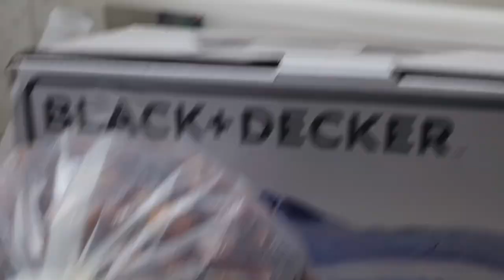Aaj ka breakfast or aj ki routine || aj ka nashta usman ki tarf se.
breakfast,
breakfast recipes,
breakfast routine,
breakfast recipe,
breakfast ideas,
pakistani breakfast routine,
village breakfast routine,
easy breakfast recipes,
egg breakfast,
2020 ka first morning routine,
healthy breakfast ideas,
healthy breakfast,
morning routine,
healthy breakfast recipe,
daily routine,
rating breakfast,
rating breakfast around the world,
best breakfast in town,
continental breakfast,
easy breakfast ideas for kids